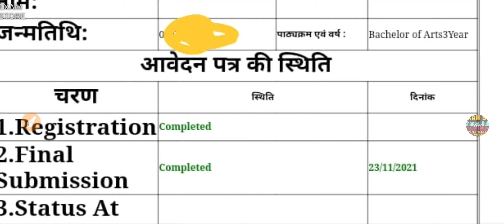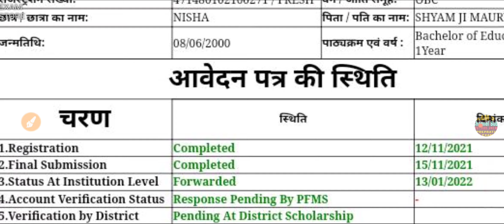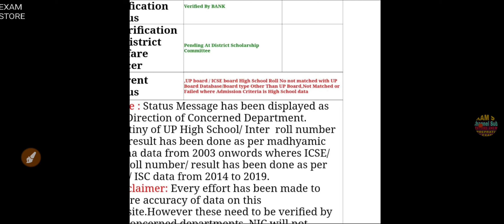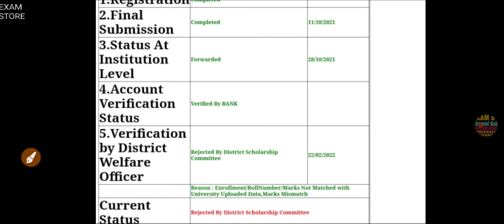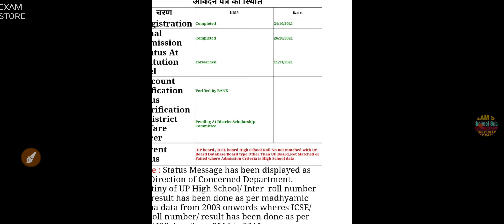UP SCHOLARSHIP LATEST UPDATE || जिनका फॉर्म हाल में ही रिजेक्टेड हुआ है उनको ये काम करना होगा वरना